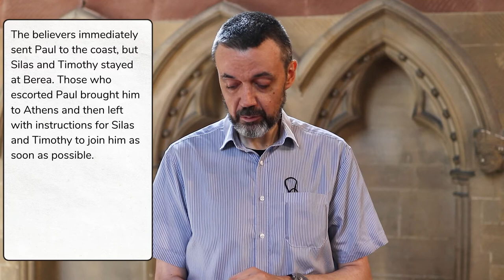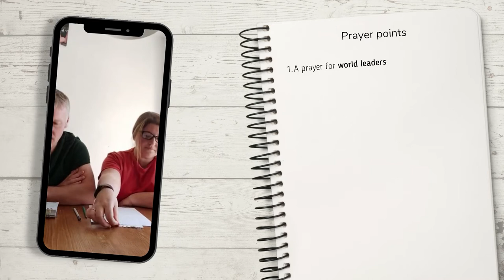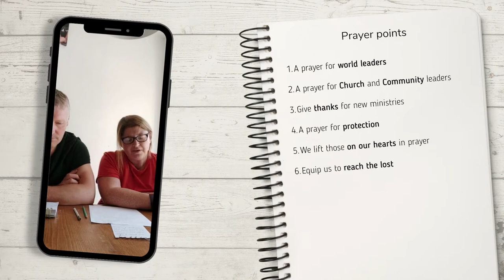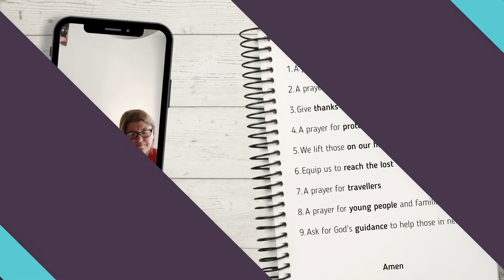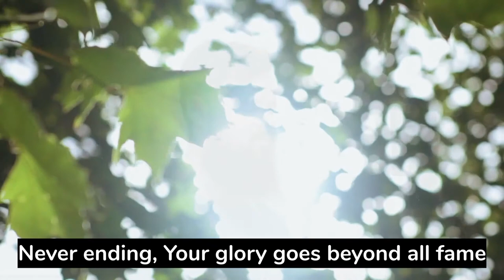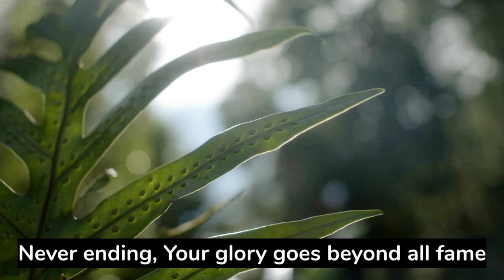Resistance To Change || The Nave 25/07/21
Welcome to The Nave!
This week we will be hearing from Cei as he talks about resistance to change.

Support us financially - click the "give to" menu to choose a church from the list

Our CCLI account number is 1019848

Hosanna (Praise Is Rising) by Brenton Brown, Paul Baloche, CCLI SONG #4662491, COPYRIGHTS 2005, 2006 Integrity's Hosanna! Music (Admin. by Integrity Music Ltd) Thankyou Music (Admin. by Integrity Music Ltd)

By The Grace Of God by Brian Johnson, Kristene DiMarco, Martin Smith, Nick Herbert, Tim Hughes CCLI SONG # 7143863 COPYRIGHTS 2019 Capitol CMG Genesis (Admin. by Capitol CMG Publishing) Safe & Sound Music (Admin. by Capitol CMG Publishing) Thankyou Music (Admin. by Integrity Music Ltd) Tim Hughes Designee (Admin. by Integrity Music Ltd) Bethel Music Publishing (Admin. by Song Solutions) Remaining portion is unaffiliated

From The Inside Out by Joel Houston CCLI SONG #4705176 COPYRIGHTS 2005 Hillsong Music Publishing Australia (Admin. by Hillsong Music Publishing UK)

The people in this video have consented to the video and it being posted online.